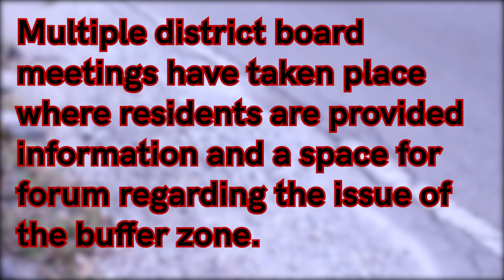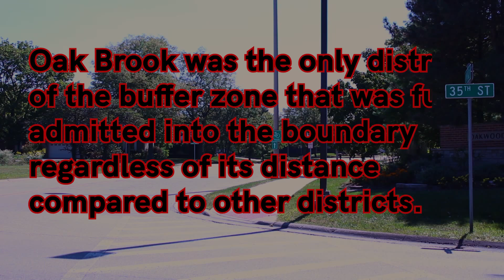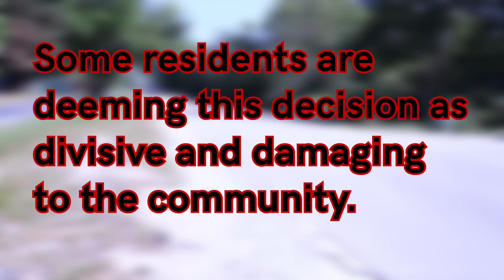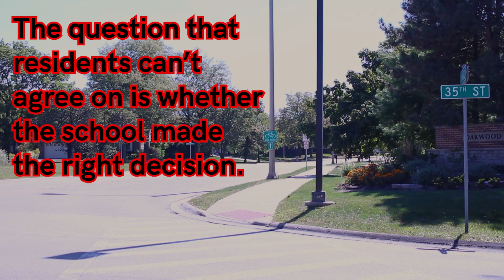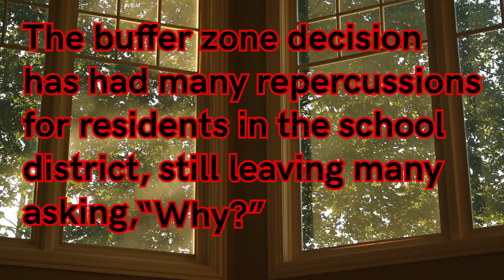Hinsdale Central's Buffer Zone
Created by Sami Imam for Devil's Advocate Online.